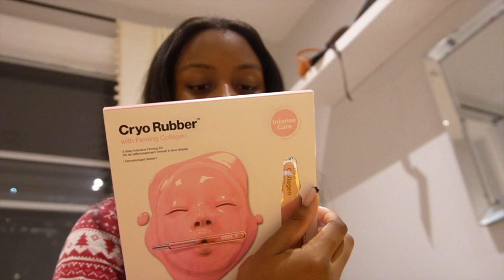Hitting up the Hot Restaurants in Toronto | + Mini Sephora & Aritzia Haul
Hi guys! Thank you as always for clicking and watching.

I hope you enjoyed me going around the city to different restaurants!

Xoxo Neekah